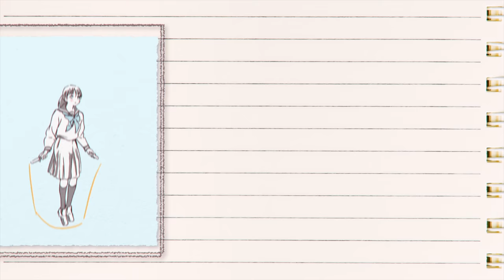TVアニメ『明日ちゃんのセーラー服』ノンクレジットED「明日ちゃんのなわとび」／EDテーマ「風にまかせて」明日小路(CV.村上まなつ)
♪エンディング「明日ちゃんのなわとび」テーマ「風にまかせて」明日小路(CV.村上まなつ)
作詞・作曲：shirosagi　編曲：高橋浩一郎

2022年1月8日より毎週土曜24:30～放送各局にて好評放送中のTVアニメ「明日ちゃんのセーラー服」ノンクレジットED「明日ちゃんのなわとび」を期間限定で公開！

■福元 幹ミニアルバム「hem」 from TVアニメ「明日ちゃんのセーラー服」2.23 Release
福元 幹(CV.斉藤朱夏)
発売日：2022年2月23日(水)
価格：2,420円(税抜：2,200円)
品番：SVWC-70579
TVアニメ「明日ちゃんのセーラー服」よりキャラクターソングミニアルバムが発売。
主人公・明日小路が憧れるアイドル福元 幹(CV.斉藤朱夏)による劇中歌ほか、豪華作家陣が手がける全6曲を収録。

[収録楽曲] CD1枚 ※仕様・収録内容は告知なく変更になる場合がございます。
M1. hem
作詞・作曲：杉山勝彦
M2. Delusion
作詞・作曲・編曲：白戸佑輔(Dream Monster)
M3. Illumination
作詞：栗原暁（Jazzin’park）　作曲：栗原暁（Jazzin’park）、久保田真悟（Jazzin’park）　編曲：久保田真悟（Jazzin’park）
M4. Baton
作詞・作曲・編曲：中野領太(agehasprings Party)
M5. 風にまかせて
M6. はじまりのセツナ
作詞・作曲・編曲：杉山勝彦

[店舗共通購入特典]
福元 幹(CV.斉藤朱夏)からの「おはよう」「おやすみ」「応援」ボイスメッセージダウンロードカード
※裏面にはダウンロード用特設サイトURL、シリアルが掲載されています。
※注意事項、詳細は特設サイトにてご確認ください。

【対象法人】
アニメイト、ANIPLEX+、Amazon(【メーカー特典あり】商品のみ対象)、あみあみオンラインショップ、HMV、ゲーマーズ、セブンネットショッピング、ソフマップ・アニメガ、TSUTAYA RECORDS（一部店舗除く）／TSUTAYAオンライン、とらのあな(一部店舗除く)・通信販売、WonderGOO/新星堂、楽天ブックス（特典付きカートのみ対象）

※上記対象法人共通の特典となります。
※先着特典となります。各店舗ともなくなり次第終了となりますので、ご希望の方はご予約をお願いします。

2月23日(水)のCD発売日同日に楽曲のダウンロード&ストリーミング配信を開始することも決定！
※ダウンロード・ストリーミング配信の場合、購入特典は付属いたしません。

TVアニメ「明日ちゃんのセーラー服」2022年1月8日より毎週土曜24:30～放送各局にて放送中！

■Staff
原作：博(集英社「となりのヤングジャンプ」連載)
監督：黒木美幸
シリーズ構成・脚本：山崎莉乃
キャラクターデザイン：河野恵美
サブキャラクターデザイン：川上大志・安野将人
総作画監督：河野恵美・川上大志・安野将人
美術設定：塩澤良憲
美術監督：薄井久代・守安靖尚
色彩設計：横田明日香
撮影監督：川下裕樹(MADBOX)
3Dディレクター：宮原洋平
キャラクターレタッチ：カプセル
編集：齋藤朱里(三嶋編集室)
音響監督：濱野高年
制作：CloverWorks

■Cast
明日小路：村上まなつ
木崎江利花：雨宮 天
兎原透子：鬼頭明里
古城智乃：若山詩音
谷川 景：関根明良
鷲尾 瞳：石上静香
水上りり：石川由依
平岩 蛍：麻倉もも
四条璃生奈：田所あずさ
神黙根子：伊藤美来
龍守 逢：伊瀬茉莉也
峠口鮎美：三上枝織
蛇森生静：神戸光歩
苗代靖子：本渡 楓
戸鹿野舞衣：白石晴香
大熊 実：小原好美
明日ユワ：花澤香菜
明日花緒：久野美咲
明日サト：三上 哲
福元 幹：斉藤朱夏

2016年より「となりのヤングジャンプ」(集英社)にて連載中の『明日ちゃんのセーラー服』。

TVアニメ
「明日ちゃんのセーラー服」
2022年1月8日(土)より放送開始

■放送情報
TOKYO MX：2022年1月8日(土)より24:30～
群馬テレビ：2022年1月8日(土)より24:30～
とちぎテレビ：2022年1月8日(土)より24:30～
BS11：2022年1月8日(土)より24:30～
MBS：2022年1月8日(土)より26:08～
BS朝日：2022年1月9日(日)より23:00～
AT-X：2022年1月10日(月)より21:00～
※放送日時は編成の都合により変更となる場合がございます。

■配信情報
ｄアニメストアにて最速配信！
その他配信プラットフォームでも順次配信開始
ｄアニメストア：1月8日(土)より毎週土曜25:00～
ｄアニメストア for Prime Video：1月8日(土)より毎週土曜25:00～
ｄアニメストア ニコニコ支店：1月8日(土)より毎週土曜25:00～
バンダイチャンネル：1月11日(火)より毎週火曜12:00～
Hulu：1月11日(火)より毎週火曜12:00～
ニコニコチャンネル：1月11日(火)より毎週火曜12:00～
GYAO!：1月11日(火)より毎週火曜12:00～
U-NEXT：1月11日(火)より毎週火曜12:00～
アニメ放題：1月11日(火)より毎週火曜12:00～
ABEMA：1月11日(火)より毎週火曜12:00～
Amazon Prime Video：1月11日(火)より毎週火曜12:00～
ひかりTV：1月11日(火)より毎週火曜12:00～
FOD：1月11日(火)より毎週火曜12:00～
アニメカ：1月11日(火)より毎週火曜12:00～
ニコニコ生放送：1月11日(火)より毎週火曜23:30～
J:COMオンデマンド：1月11日(火)より毎週火曜24:00～
auスマートパスプレミアム：1月11日(火)より毎週火曜24:00～
TELASA：1月11日(火)より毎週火曜24:00～
milplus：1月11日(火)より毎週火曜24:00～
レンタル配信も順次展開 1月11日(火)12:00～
※配信日時は予告なく変更となる場合がございます。

■Blu-ray&DVD発売情報
TVアニメ「明日ちゃんのセーラー服」Blu-ray&DVD発売決定！
第1巻は4月27日(水)発売！

明日ちゃんのセーラー服 1
2022年4月27日(水)発売

■Blu-ray完全生産限定版
￥7,700(税込)
品番：ANZX-13281~13282

■DVD完全生産限定版
￥6,600(税込)
品番：ANZB-13281~13282

[収録話数]
第一話「あこがれのセーラー服」、第二話「また明日」

・原作・博描き下ろし全巻収納BOX
・描き下ろしジャケット
・特製ブックレット
・特典CD
・特典映像
・各話オーディオコメンタリー
※仕様・特典は変更となる可能性がございます。

第2巻以降の発売情報および店舗購入特典の詳細はこちら

既刊全巻重版出来!!
最新第9巻好評発売中！

原作・博による初のイラスト集『博イラスト集～明日ちゃんまでの足跡～』は2022年1月19日(水)より絶賛発売中！